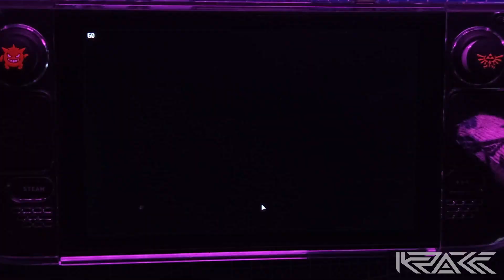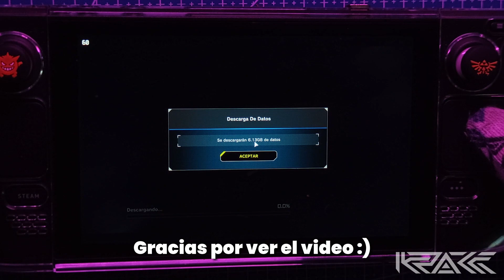STEAM DECK ft. Yu-Gi-Oh! Master Duel